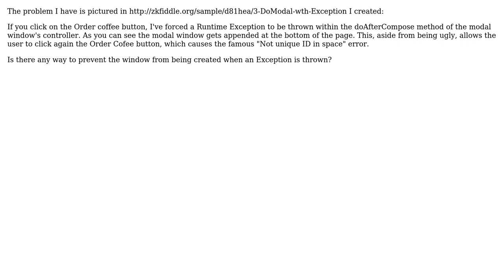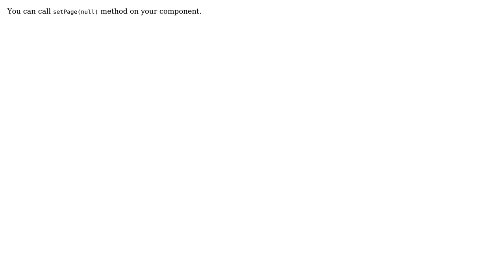ZK: Modal window not working properly when exception is thrown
With thanks & praise to God, and with thanks to the many people who have made this project possible! | Content (except music & images) licensed under CC BY-SA | Music | Images & others | With thanks to user Gabriel Sanmartin user briarheart and the Stack Exchange Network Trademarks are property of their respective owners. You are responsible for your own actions.